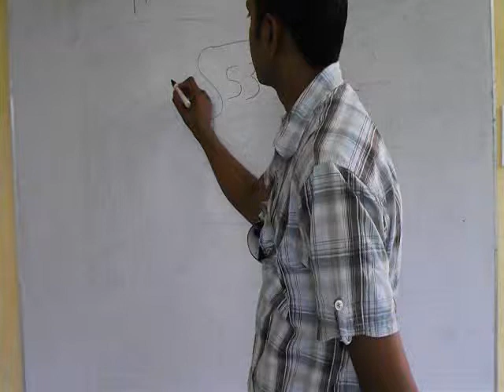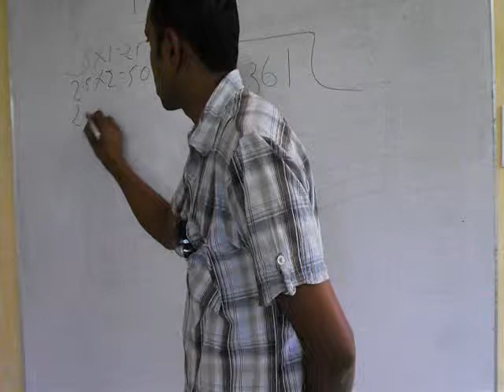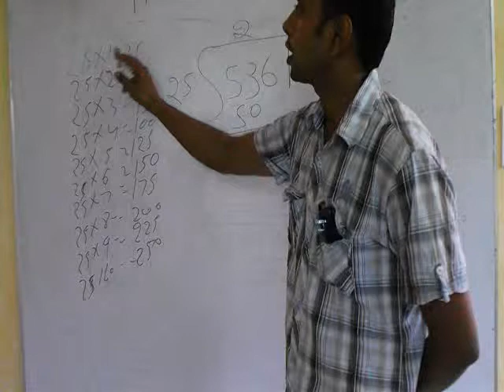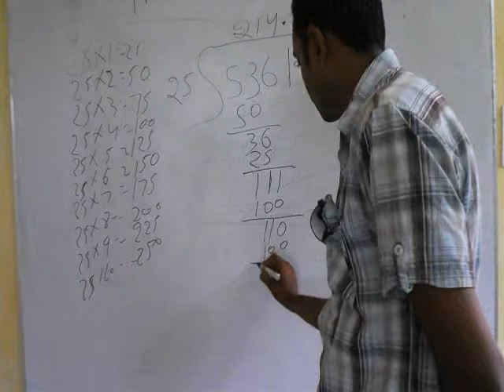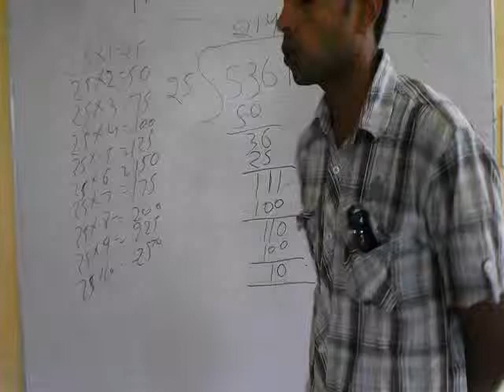How to Divide a 4 Digit Number by a 2 Digit Number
With this video, you will learn to divide a 4 Digit Number by a 2 Digit Number in simple hindi language. This video is made by our part-time teacher Ashwani Kumar.